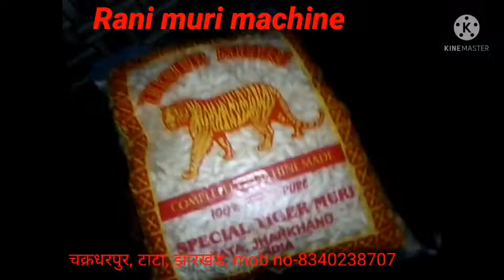kadai & roaster machine, chakradharpur, tata, jharkhand